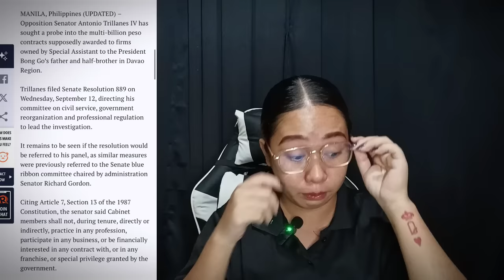NABISTO PALA NI TRILLIANES SI BONG GO AT DIGONG? KAYA PINATAHIMIK NA NILA AGAD